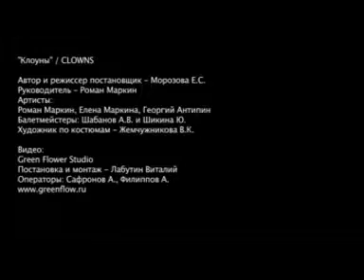Stefani Art present Balance on reels - Markin